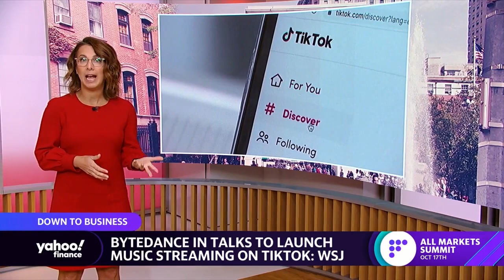Alex Jones forced to pay $965 million to Sandy Hook parents, Steve Wynn lawsuit dismissed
Yahoo Finance Julie Hyman reports the latest notable headlines including
a federal judge's decision to throw out a lawsuit from the Justice Department that would have ordered Casino mogul Steve Wynn to register as a foreign agent working on behalf of China, a jury ruling that Alex Jones must pay $965 million in damages over his remarks about the Sandy Hook shooting and ByteDance in talks to launch a music streaming service on TikTok.